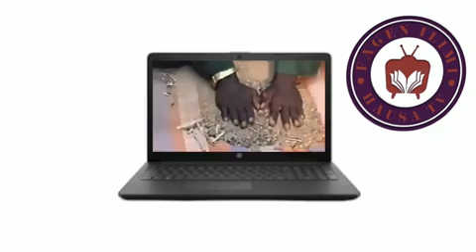Yadda ake taimama a aikace daga sheikh Albani Zaria#alfurqan